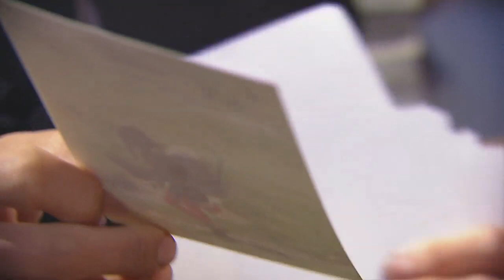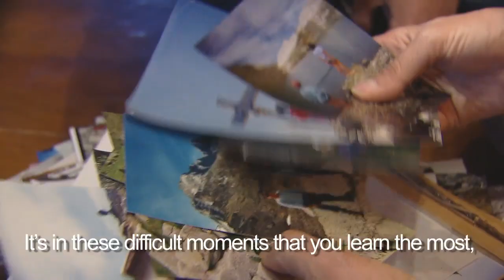Kilians Quest '10 #3 - My Pyrenees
Discover Kilians vision of his next Quest in the Pyrenees !
Kilians upcoming quest in the Pyrenees is quite special to him: this time, he will be running in what was his playground when he was a child Discover how Kilian and his closest relatives apprehend this new quest, being surrounded by good memories and willing to share these particular moments with us.